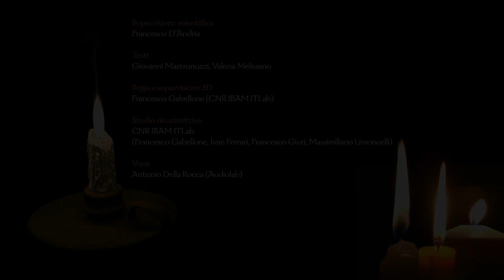SMVP Fondo Giuliano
COMPLESSO CHIESA PALEOCRISTIANA DI FONDO GIULIANO (IV° - X° SEC D.C.)- VASTE DI POGGIARDO (LE)